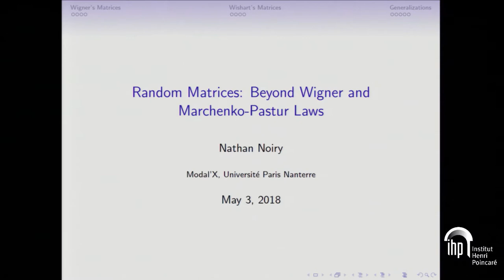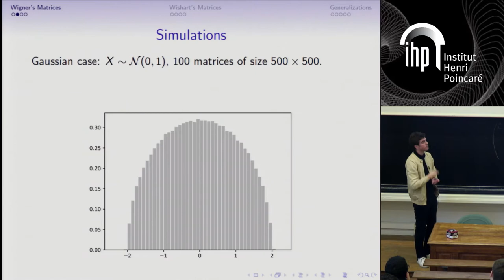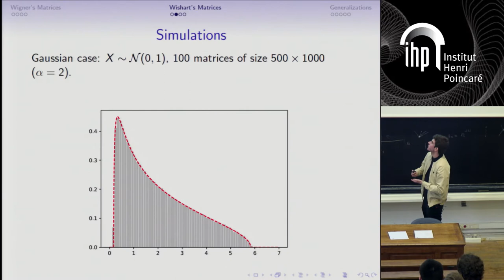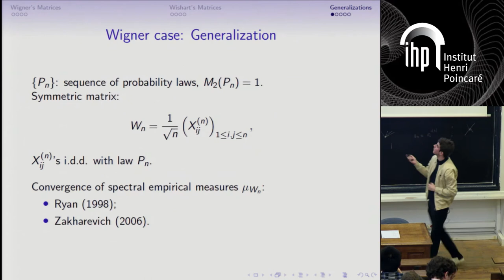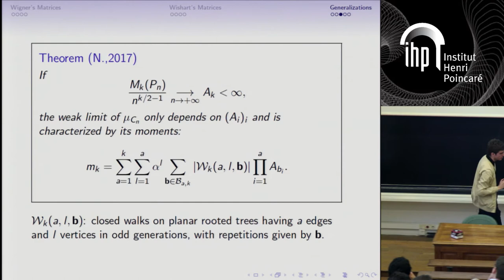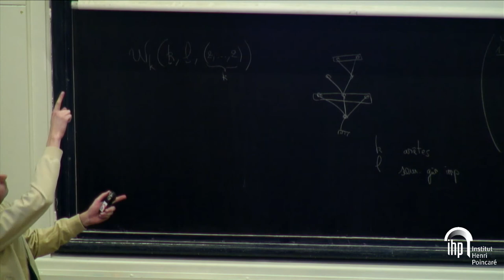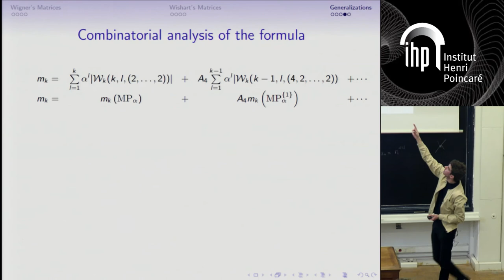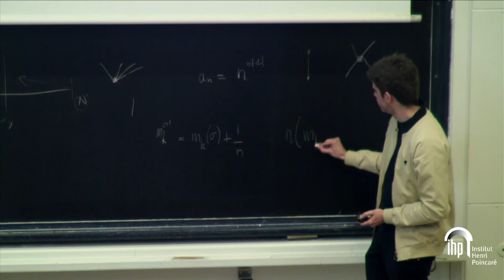Nathan Noiry -- Beyond Wigner and Marchenko-Pastur law